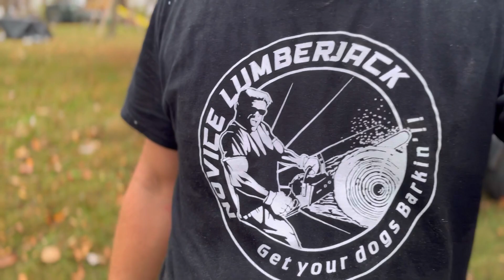Axe Season is here! Let’s start splitting